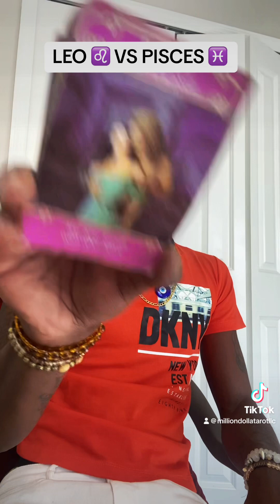LEO ♌️ VS PISCES ♓️ MAYBE YOU ARE BOTH BEING INTENSE WHEN IT CAN BE SIMPLE